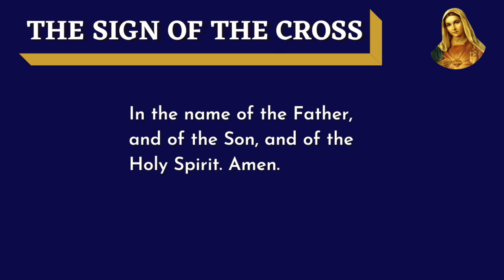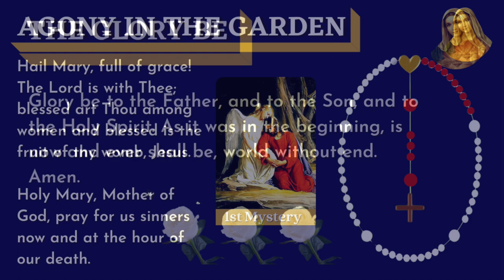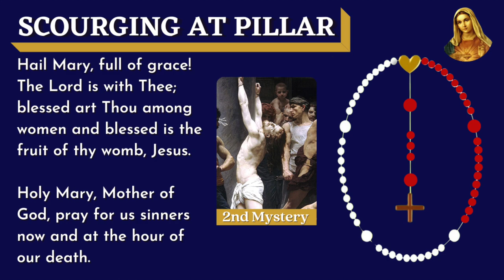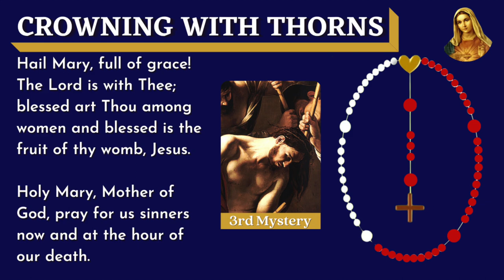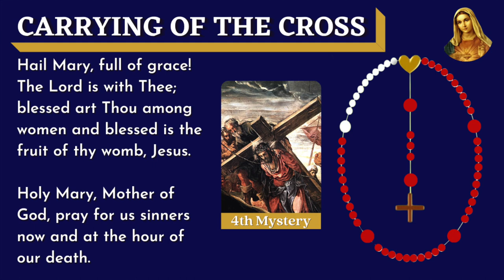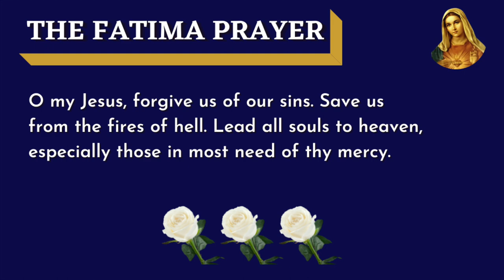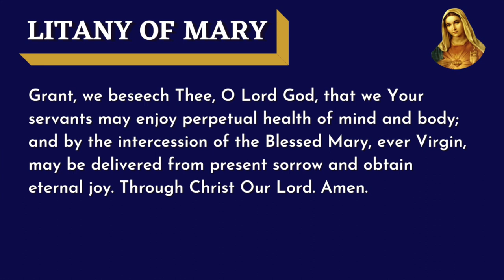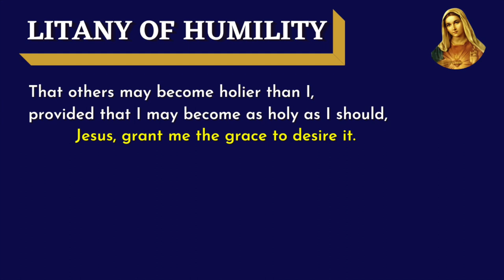TODAY HOLY ROSARY: FRIDAY, AUGUST 5, 2022 - THE HOLY ROSARY FRIDAY - Sorrowful Mysteries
During this month of August, we honor the Immaculate Heart of Mary. We will offer the holy rosary for today at 8 AM EST with Novenas.

Let us go to Jesus through Mary with more attentive prayers and Journey Deeper this month while we honor the Immaculate Heart of Mary. May we find ourselves more in love with Jesus on August 31st than on August 1st. May God be praised. In Jesus through Mary, ❤️ Cecelia

In this virtual Sorrowful Rosary today, rosary for Tuesdays, Fridays, and Sundays during Lent, we pray the Sorrowful Mysteries of the Holy Rosary.

The timestamps for each mystery:
00:00:00​ - Intro
00:00:47 - Prayer to the IMMACULATE HEART of MARY
00:01:44 - Saint of the Day
00:01:53 - Sorrowful Rosary Opening Prayers
00:04:25​ - The Agony in the Garden - 1st decade
00:09:56​ - The Scourging at the Pillar - 2nd decade
00:15:31​ - The Crowning of Thorns - 3rd decade
00:21:04​ - The Carrying of the Cross - 4th decade
00:26:31​ - The Crucifixion and Death of Jesus - 5th decade
00:32:01 - Hail Holy Queen and Closing Prayers
00:33:14 - Litany of Mary
00:38:53 - Prayer to St. Joseph
00:39:57 - St. Michael the Archangel Prayer
00:40:24 - Memorare Prayer
00:41:01 - The Litany of Humility

 🙏🏻 More Prayers you may like 🙏🏻